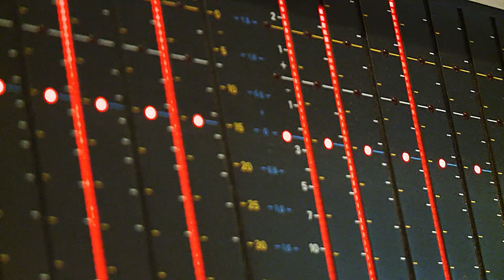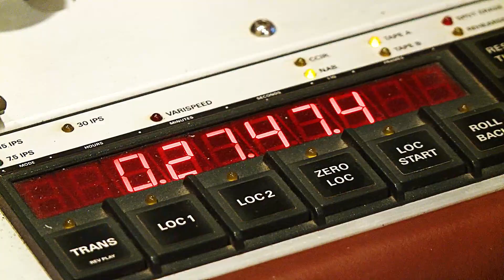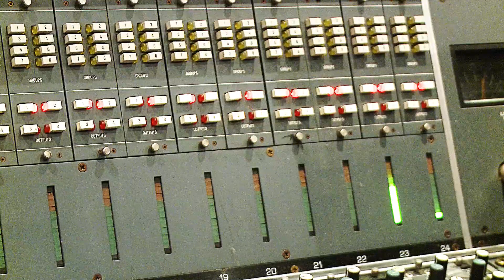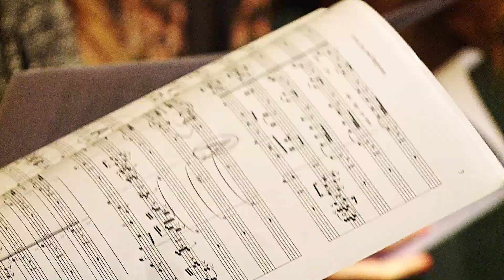TRAVELLIN' BROTHERS // Magnolia Route - Making of